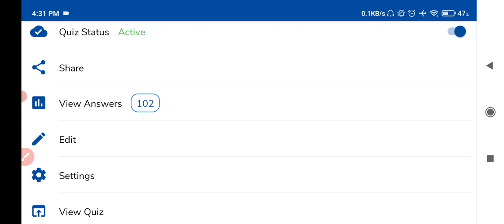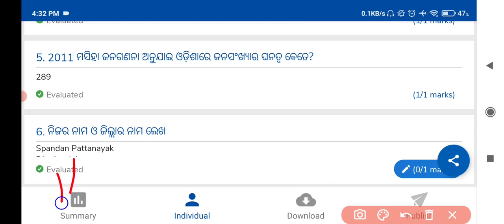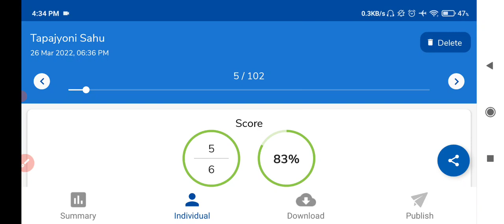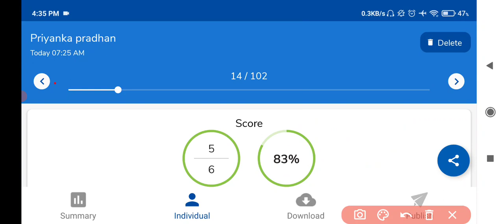ଆସିଲା Result 🔥SA-2🔥 Class-9th 🔴Live Test🔴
Wellcome to Sharp Learner 🙏🙏

Sharplearner

Odia

Bseodisha